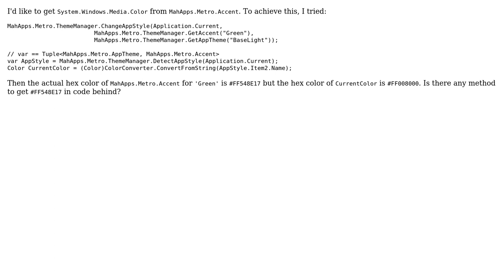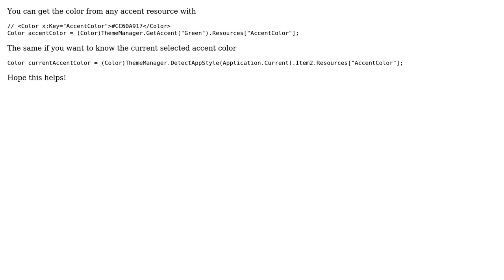WPF, Mahapps, ThemeManager, how to convert ''Accent" into "ColorHex"?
With thanks & praise to God, and with thanks to the many people who have made this project possible! | Content (except music & images) licensed under CC BY-SA | Music | Images & others | With thanks to user punker76 user Jea-Young Jeon and the Stack Exchange Network Trademarks are property of their respective owners. You are responsible for your own actions.